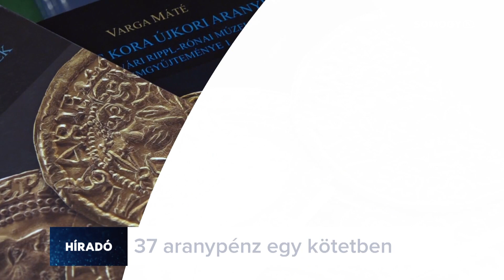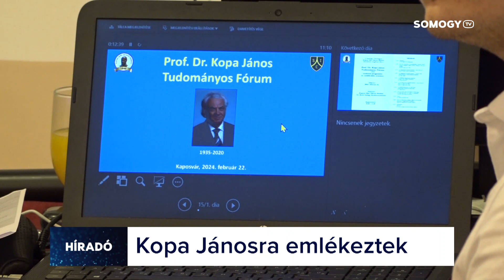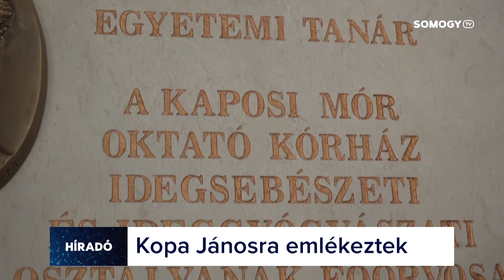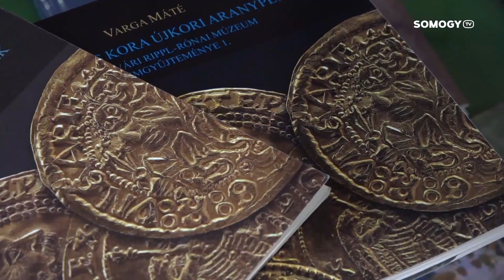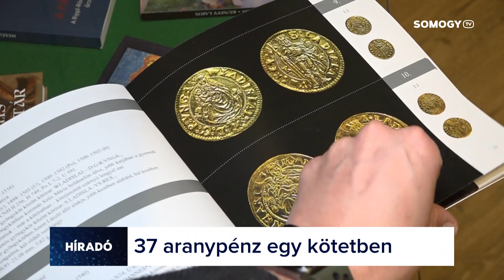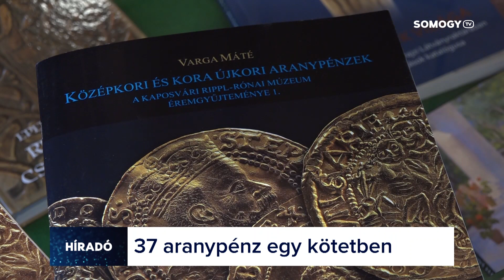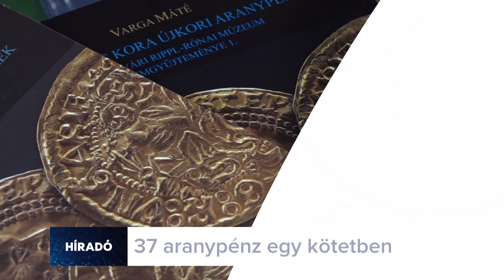Somogy TV - Híradó - 2024.02.22.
Mai Híradónk tartalmából:
- Tudományos konferencián emlékeztek meg Kopa János, kaposvári idegsebészről
- 7 új aranypénzzel gazdagodott az elmúlt években a kaposvári Rippl-Rónai Múzeum gyűjteménye. Ezekről a különlegességekről is írt Varga Máté régész
- Negyedik alkalommal rendezik meg a Farsangi autós felvonulást balatonlellei civilek a hétvégén.